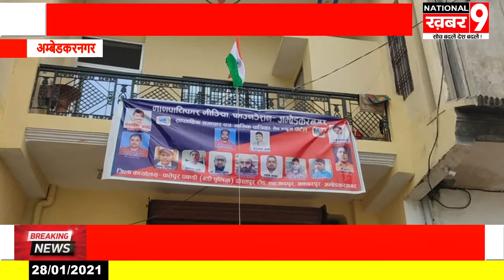मानवाधिकार मीडिया व फाउंडेशन जिलाध्यक्ष मोहम्मद इसराइल द्वारा किया गया झंडारोहण देखिये पूरी रिपोर्ट